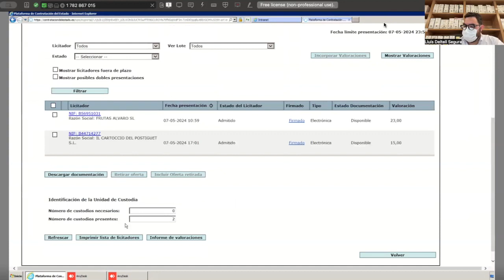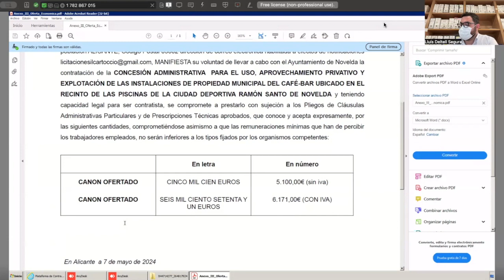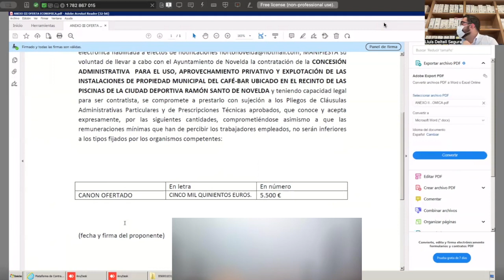27/5/2024 Mesa de contratación Bar Piscinas